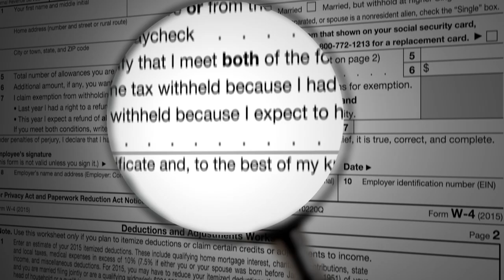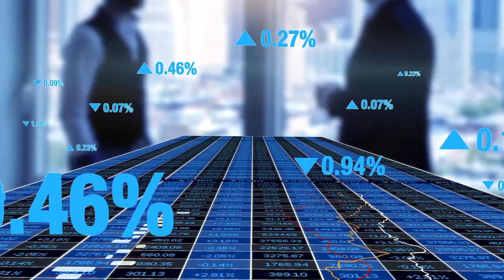Moving from California to Texas - Pros & Cons & Compare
Thinking about Moving from California to Texas? TONS of people are leaving California For Texas.  If you are one of them, there are some things you should know about Texas before making the leap, just to make sure that it is the right move for you.

📲 We have so many people contacting us who are moving here to Texas and we ABSOLUTELY love it!